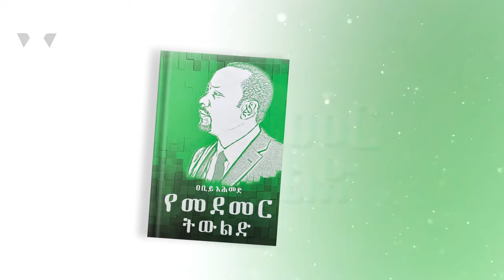የመደመር ትውልድ - ክፍል 8 |ድንበር የለሽነት ሁለንተናዊ አርነት